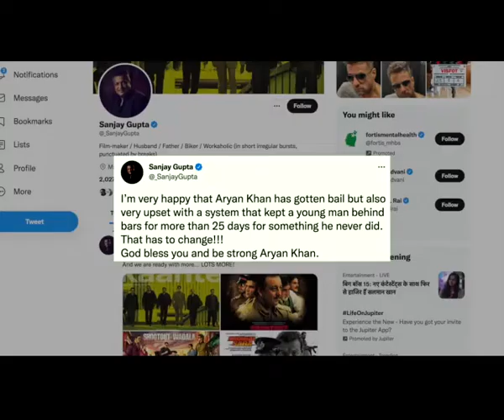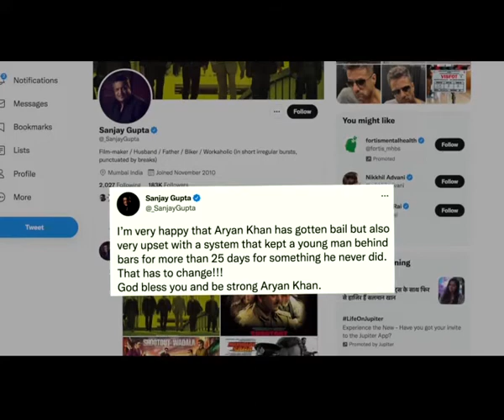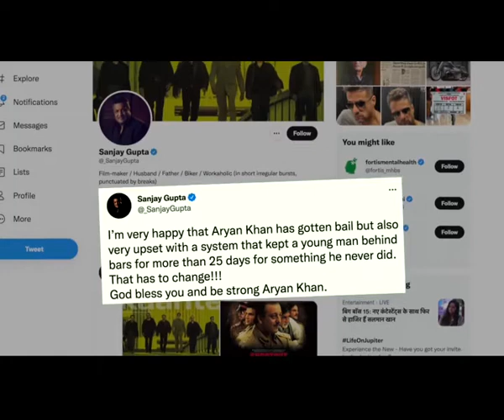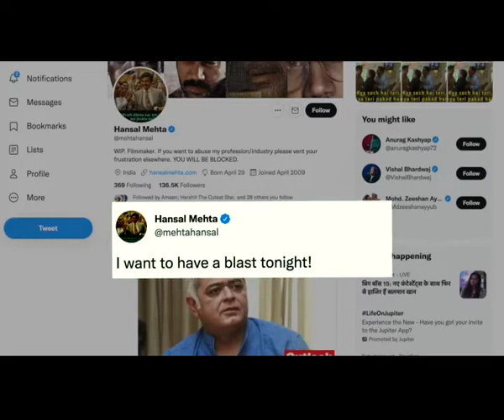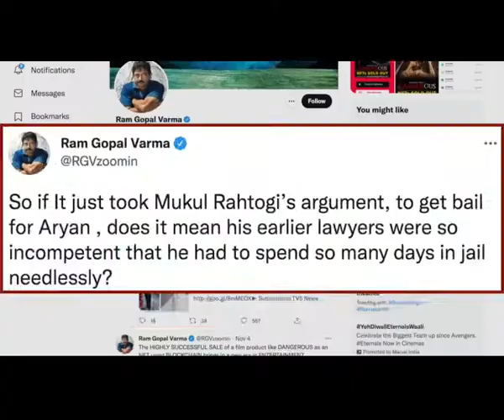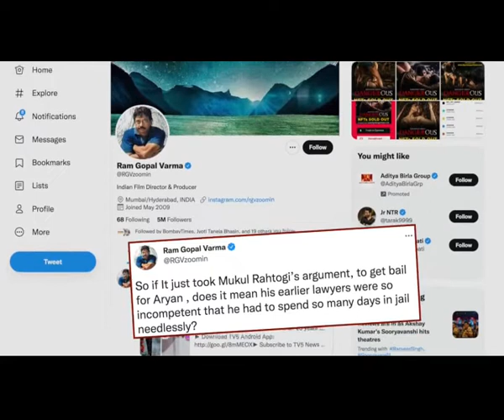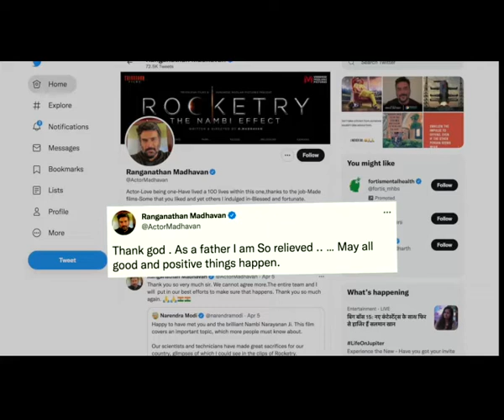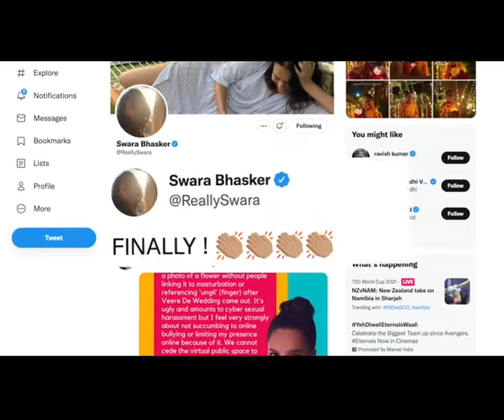Aryan Khan visits NCB office to mark presence in Mumbai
As directed by the Bombay High Court, Aryan Khan, Munmun Dhamecha and Arbaaz Merchant on Friday visited the Narcotics Control Bureau (NCB) to mark their weekly 3-hour attendance with the probe agency.